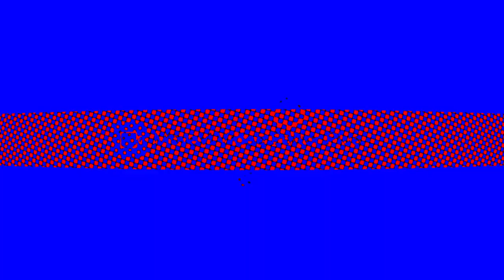Klasky Csupo Movavi Effects Round 2 vs Everyone (2/21)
Who's up next?

Note: Get rid of these stupid alts.